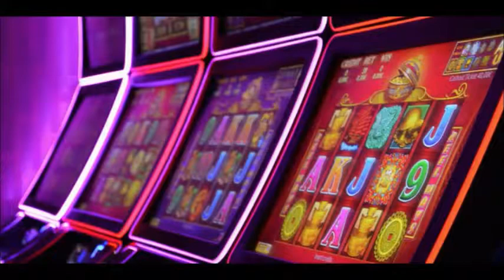ISABELLA AMATI sings PIETRO ALEGIANI: "IMPREVEDIBILE POCO AFFIDABILE"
ISABELLA AMATI  canta  PIETRO ALEGIANI

"IMPREVEDIBILE POCO AFFIDABILE"

Il fascino di ciò che è lontano si scontra con la "routine"quotidiana. La sicurezza del  "tutto previsto" non soddisfa colui che ha ama l'avventura...

Isabella Amati: mezzosoprano
Testo, musica e arrangiamento: Pietro Alegiani
Montaggio video e post-produzione: Giancarlo Sulli